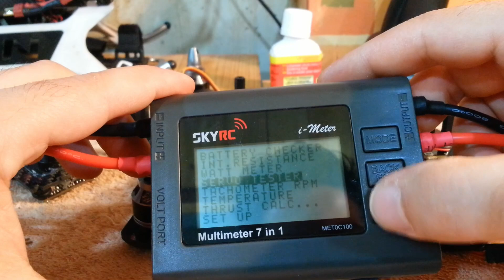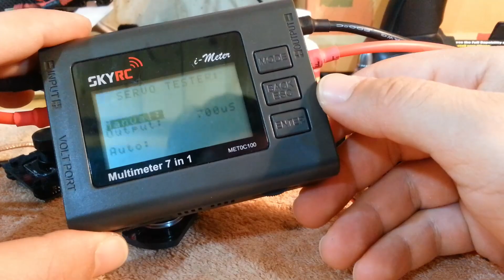Blackout Mini H Quad - Parte 1 - Uno Sguardo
In questo video diamo uno sguardo profondo a questo mini quadricottero molto particolare e vediamo come l'ho configurato per poi passare al prossimo video in cui vediamo velocemente il processo di costruzione e successivamente nell'ultimo video vedremo il primo test di volo e il primo fpv.
Ovviamente se vi piace questo video non c'è bisogno di dirlo, lo so che cliccherete da soli il bottone mi piace!
Se volete essere aggiornati in tempo appena usciranno i prossimi video non dimenticate di iscrivervi.
Grazie
Issam

Dietro tante richieste, ho fatto un file per farsi un idea dei costi ma vi prego di leggere bene il file perché ho incluso tutto! anche quello che non servirebbe a tanti, tranne la radio tx che ho lasciato fuori (cosi non vi spaventate):
P.s: la spesa che pesa di più sono gli occhiali fpv!

Link utili:
Blackout Mini H Quad ARF:

ma erano inclusi nel bundle e quindi marchiati blackout e presi direttamente da lui (vedi link sopra)

Uso le eliche gemfan e mi trovo molto bene e il posto attualmente in cui costano di meno attualmente è qui:
Colore Nero:

Ho acquistato Gli occhiali "Skyzone goggles" e VTX VRX da foxtechfpv.com

Nuovo link da hobbyking per acquistare il cc3d ad un prezzo più basso:

Il multimetro che compare in questo filmato è Skyrc Multimeter 7 in 1 e il link dove l'ho acquistato è: